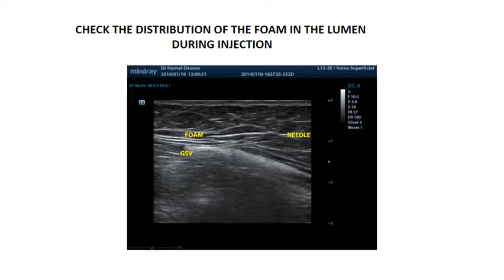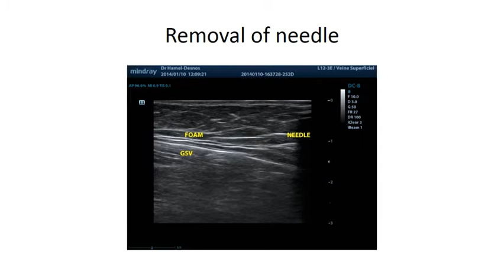Longitudinal section under ultrasonography for foam sclerotherapy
Claudine Hamel-Desnos and Philippe Desnos
French Society of Phlebology